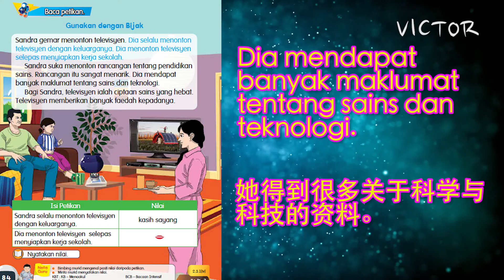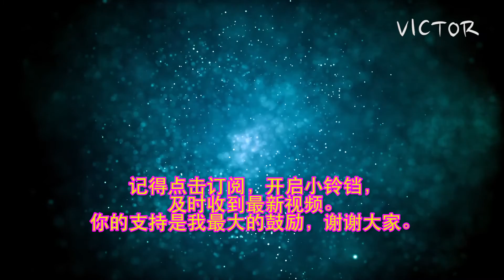[阅读分享]Bahasa Melayu Tahun 2 SJK Unit 14: Hebat dan Berguna - Gunakan dengan Bijak m/s 84